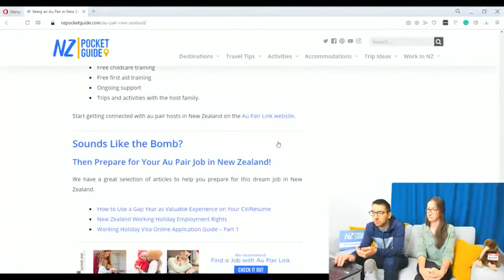👶 Can a Boy Be an Au-Pair in New Zealand? (+ A Lot Of Extra Tips!) - NZPocketGuide.com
We talk about travelling in New Zealand. Today we talk about being an au pair in New Zealand.